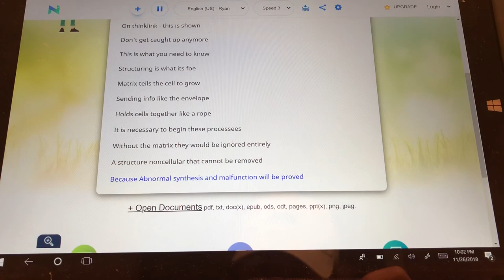Extracellular Matrix AP BIO Project Song